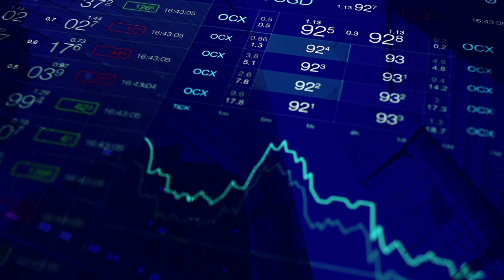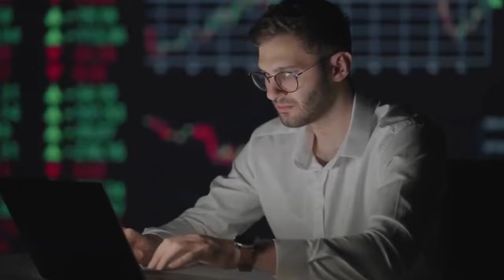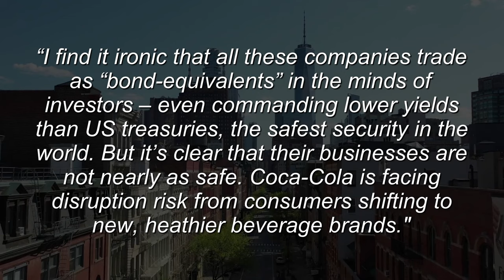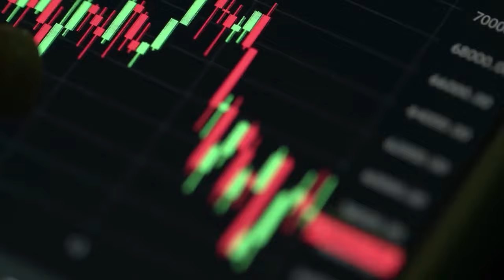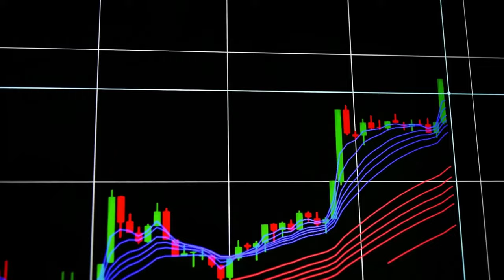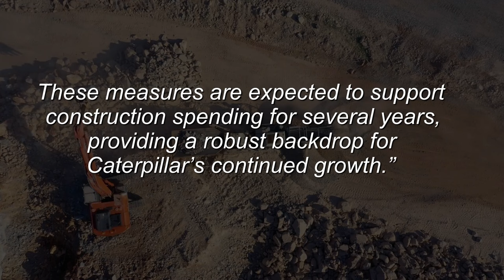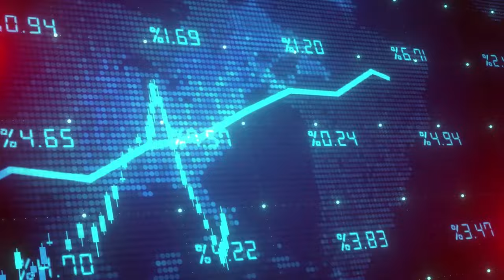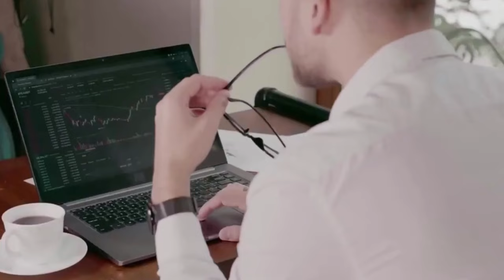7 Dividend Stocks Recommended by Bill Gates to Consider Purchasing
Discover the 7 dividend stocks handpicked by Bill Gates himself! From Coca-Cola Femsa to Microsoft Corp, delve into the insights and strategies behind Gates' investment choices. Learn why these stocks are essential for your portfolio!

Did you like "7 Dividend Stocks Recommended by Bill Gates to Consider Purchasing"?